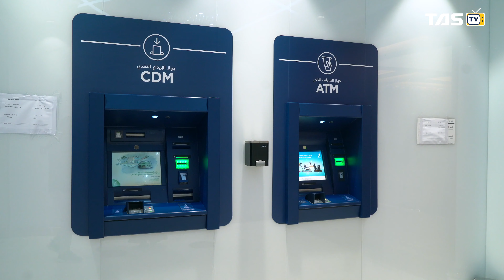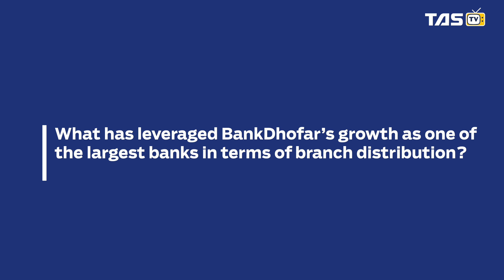Journey to Success: What makes BankDhofar’s premier banking unique? | The Arabian Stories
Every customer has a unique life journey and we would like to be part of that journey by creating an exceptional banking experience, says  Hind Abdul Malik Al Sabbagh, Assistant General Manager, Premier Banking at BankDhofar.